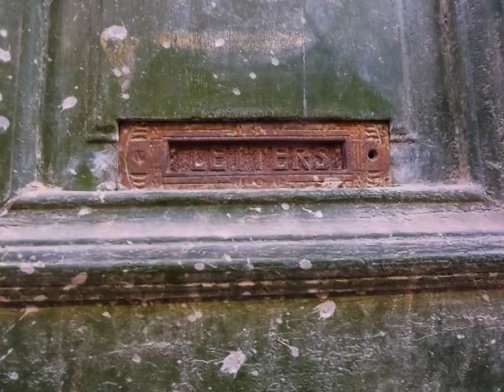YDK Ortaokul Fotoğrafçılık Kulübü Girne'yi Fotoğrafladı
Yakın Doğu Koleji Ortaokul Fotoğrafçılık Kulübü öğrencileri, her hafta gerçekleştirdikleri fotoğrafçılık etkinlikleri kapsamında Girne'yi fotoğrafladı.